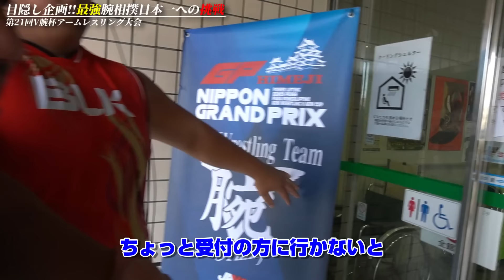【検証】腕相撲大会にノッコン寺田が挑んだらどうなるのか？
◾️むさし鍼灸整骨院
◾️株式会社ヤナケン
◾️株式会社NOJ
◾️株式会社 Y’s GARAGE
◾️ 株式会社ＨＦＭ楽苦美ＧＲＯＵＰ
◾️株式会社IDD
◾️株式会社永田総合サービス
◾️株式会社インビクタス
◾️株式会社LIVE  CREATE
◾️Rhyzm Group株式会社MedicalMirai
◾️株式会社WOODBASE・F
◾️株式会社 REISIN NOVA
◾️株式会社かわむら建設
◾️株式会社ガッジェス
◾️株式会社MARUKATSU
◾️株式会社ビーエスケイ
◾️株式会社青い鳥